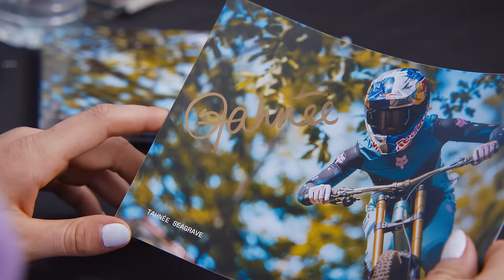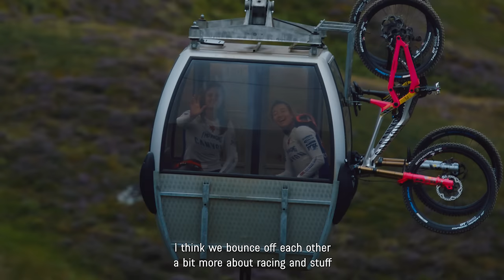How We Roll | Season 2 | The Home Race | Episode 4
In episode 4 of HOW WE ROLL, season 2, we go behind the scenes and join Canyon downhill pro athlete Tahnée Seagrave and the FMD Racing gang at the Downhill World Championships in Fort William, Scotland. 👀 🏴󠁧󠁢󠁳󠁣󠁴󠁿

Episode 4 shows the memorable Tahnée Qualifying moment from World Champs and the physical and mental capacity required to get her back on her bike. Meanwhile, Phoebe Gale hunts down a Top 5 place at her home race with the pressure of a home crowd and watches on as her teammate and role model goes through the toughest moments of her comeback year. A true rollercoaster! 😱

The one and only notorious Scottish Highland location of Fort William played host to the World Championships in 2023 – and it did put on a show. Arguably one of the most demanding, intense and severe tracks on the world downhill circuit, and FMD Racing were thrown every possible curveball on their journey to hopeful podiums. A true nail-biter of an episode as we see these plucky British riders take on the beast of Fort William and face the true nasty side of downhill racing, especially for Tahnée Seagrave. 💪

To celebrate Season 2 of this 7-part "How We Roll" documentary series – you can win an awesome prize: anyone watching will have the chance to win a one-of-a-kind "How We Roll" custom-painted Canyon Torque in frame size M. To enter, all you need to do is:

1️⃣ follow the Instagram channels of @fmdracing and @cllctv_mtb,
2️⃣ tag 2 friends underneath the Instagram raffle post,
3️⃣ share any post of the Instagram raffle post into your Instagram story and tag @cllctv_mtb
4️⃣ leave a comment under any of the "How We Roll" episodes.

Entries are limited to one per person; additional entries will not be counted. For more details, check the Terms & Conditions link ➡️ Best of luck!

Keep your eyes peeled for a new episode coming every Friday, 17:00 CET, here on the Canyon YouTube channel. 🍿